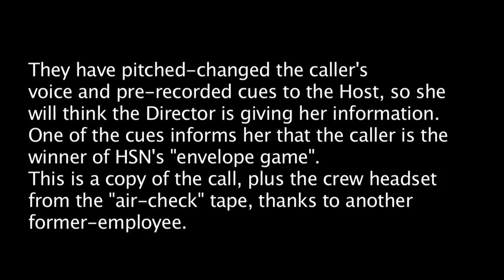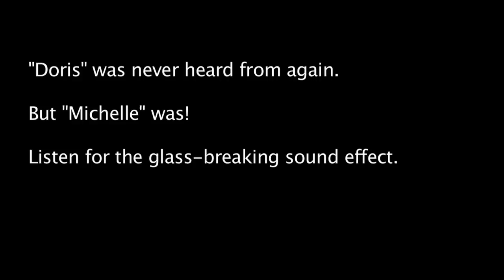Home Shopping Crank Calls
Two crank calls made to Home Shopping by three former employees using their new state-of-the-art audio room.  After pitch-changing the caller's voice to sound like a woman, they dialed in and talked their way on-air to unleash mischief upon the shows.